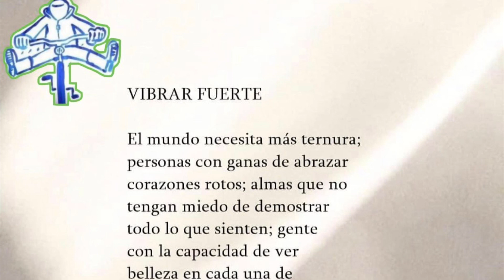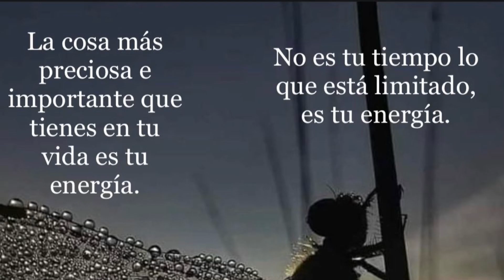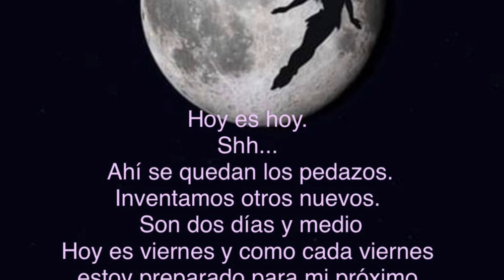Quiérete bien , Quiéreme bien 😍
Dedicado a quien me estima .
A quien me considera un amigo.
A quien me quiere bien.
A quien de vez en cuando me piensa.
A quien me da buenos consejos.
A quien me da las fuerzas para seguir adelante.
A quien me aguanta y me acepta como soy.
Gracias a quien se fue.
Gracias a quien va llegando.
Gracias infinitas a quien permanece.

Vamos a borrar las ilusiones perdidas … son cosas de ayer que igual que llegaron , se van
Ahí se quedaron Los pedazos
Inventemos otros nuevos
Son dos Dias y medio
Hoy es viernes y como cada viernes
estoy preparado para mi próximo viaje , mi corazón ♥️ está preparado
Para recorrer nuevas aventuras y palpita de emoción
Morenoti